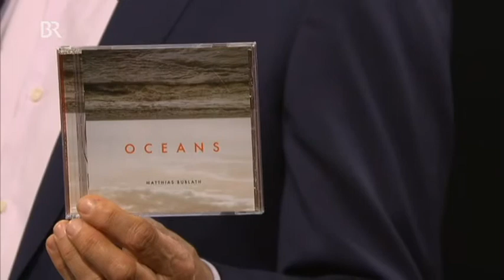Whalewatcher - Matthias Bublath Trio on BR Abendschau Feb 3, 2014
"Whalewatcher" - composed by Matthias Bublath

Matthias Bublath - Piano
Patrick Scales - Electric Bass
Shinya Fukumori - Drums